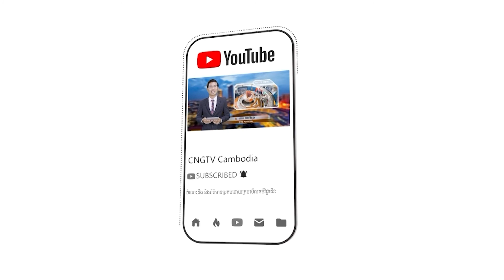CNGTV | នាទីសុខភាព Ep.31 # មូលហេតុ ៤យ៉ាងដែលទារកមិនញុំាអាហារ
CNGTV | នាទីសុខភាព